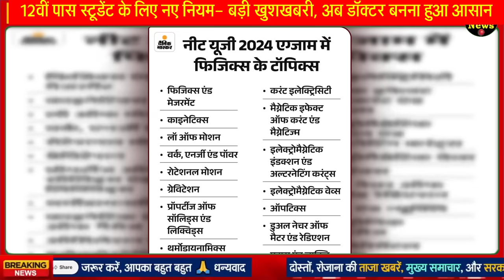12वीं पास स्टूडेंट के लिए 2 नए नियम- बड़ी खुशखबरी, अब डॉक्टर बनना हुआ आसान PM Modi & NMC news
New rules for 12th pass students - great news, now it has become easy to become a doctor

Don't worry if you didn't take Biology in 12th, now you can become a doctor even without Bio, know how

New rules for 12th pass students - great news

NMC NEET UG 2024 Eligibility Criteria: If you have not studied Biology in 12th then no problem, you can still become a doctor, know how

It is not necessary to study Biology in 12th to become a doctor: Maths students will also be able to give NEET UG exam, NMC released new guidelines.

NEET Without Biology: Becoming a doctor became easier! You can give NEET exam even without Biology in 12th, understand the new rules

Changes in NEET UG syllabus, 3 topics increased in Physics, 2 in Chemistry